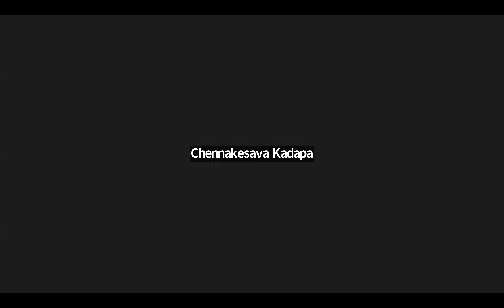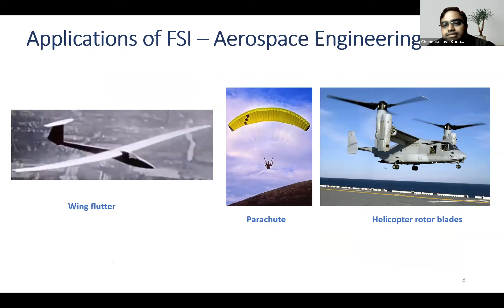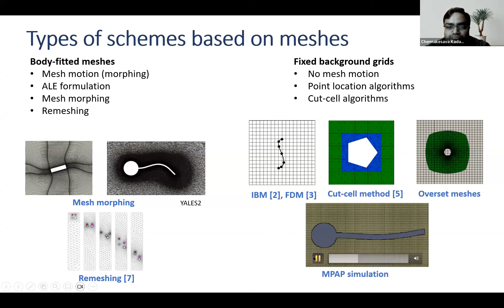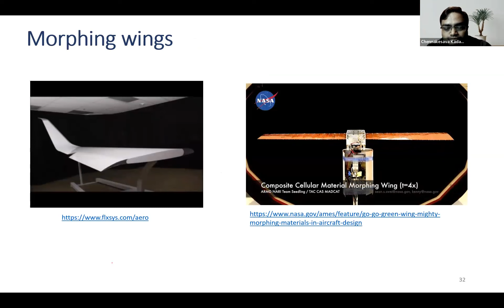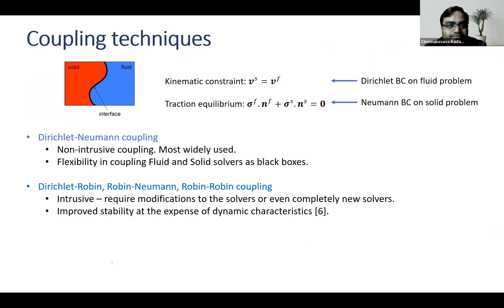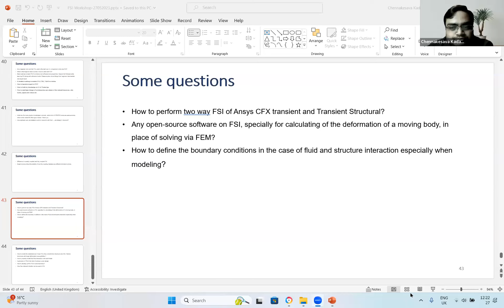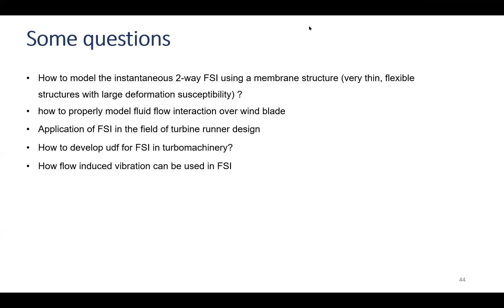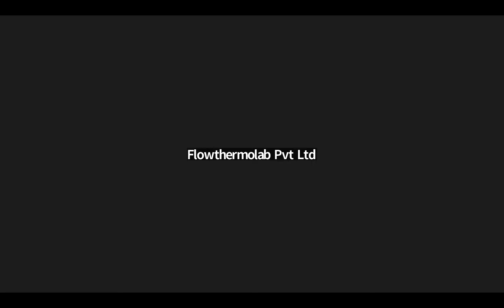FSI workshop | fluid structure interaction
This is an online webinar on fluid-structure interaction by one of the international experts in the field Dr.Chennakesava Kadapa.
The first part of the session is an introduction to the subject and the second part is a Q&A related to FSI, opportunities in CFD, etc.